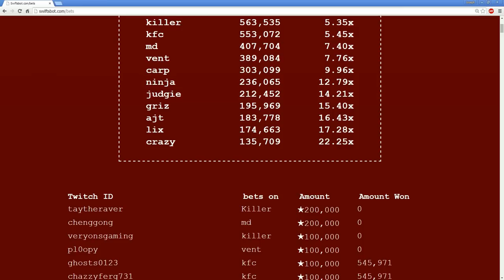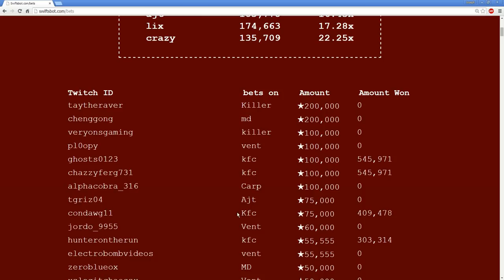Hide and Seek #10 - He Was RIGHT There | Swiftor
Most of my videos are clips from my LIVE show on Twitch.

It's only $4.99 a month and you get:

- A golden ticket each month that helps you win my lobby raffles before others who have already played that month.
- Invite Only Membership to our secret FB Group
- Access to game lobby Raffles - much better chances than the rare Open Lobby.
- Access to the Unibro Left and Right hands along with other exclusive emotes!
- The option of getting a text directly to your phone when I'm live (Go to the notifications page on Twitch to turn it on)
- And of course a Gold Shield in front of your name.
- PLUS the value of knowing you'll be a VIP during the shows I do 7 days a week (12 shows every week)